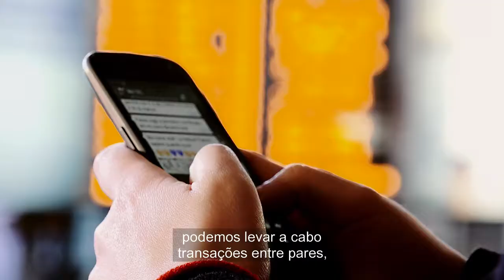Tecnologia: Esperança de Liberdade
Magna Carta pode ser um pedaço de pergaminho de 800 anos de idade, mas hoje muitas pessoas pensam que é mais relevante do que nunca.

O Adam Smith Institute juntou-se aos premiados documentários WAG TV para produzir dois documentários de 50 minutos sobre a carta e sua relevância hoje. Eles apresentam especialistas mundiais: advogados como juízes da Suprema Corte dos EUA e do Reino Unido, historiadores distintos, bibliotecários encarregados de conservar os próprios documentos e comentaristas de políticas de ambos os lados do Atlântico. E, no entanto, eles são feitos para ser envolvente e divertido, bem como desafiador e informativo. Pode ser por isso que eles ganharam um prêmio de destaque no 2017 Anthem Film Festival.